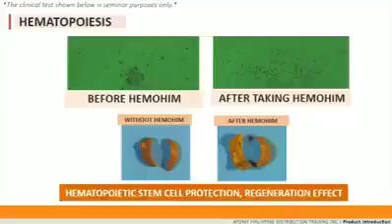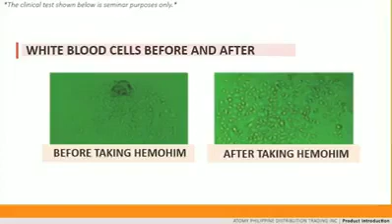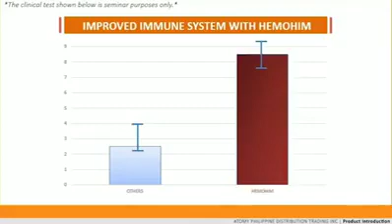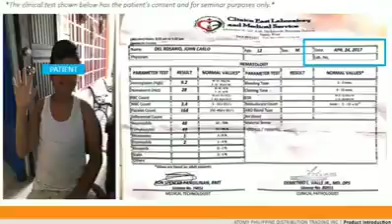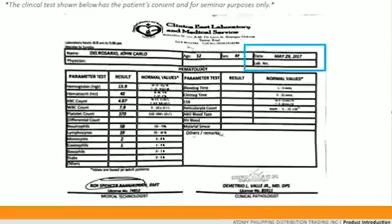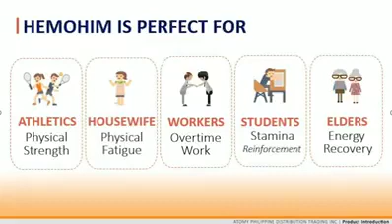Dr Ofelia Sharing on Atomy HemoHIM ||Testimonal on HemoHIM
This video is for educational purpose only. copy right disclaimer under section 107 of the copyright act 1976 allowance is for "fair use" for purposes such as criticism commentnewsreporting teaching scholarship and research.Fair use is use permitted by copy right statute that might otherwise be infringing.

HemoHim is not a drug or medicine, but a functional health food supplement developed mainly for immunity enhancement.

HemoHim it works like medicine which boost your Cells to HEAL, REPAIR, PROTECT, REGENERATE & REBUILD 24/7.